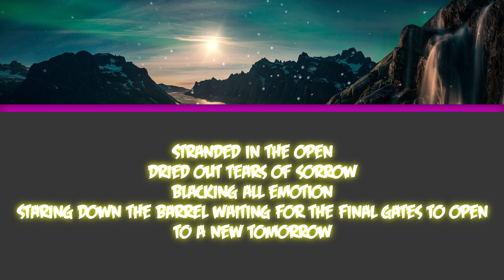Warriyo - Mortals (feat. Laura Brehm) [Lyrics]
Free Lyrics Brought To you!